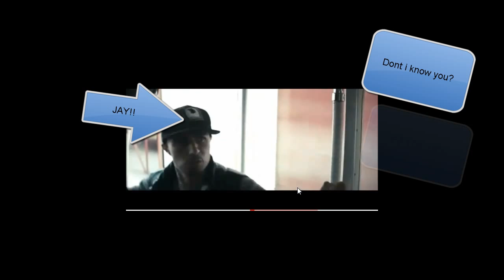Shank - Kidulthood - Trife and jay on bus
You do know him!!